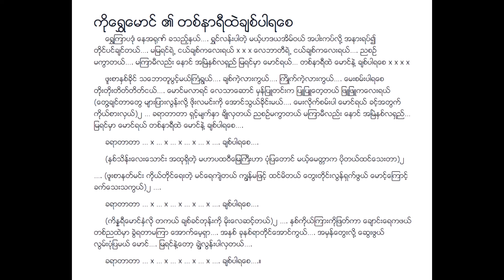တစ်နာရီထဲချစ်ပါရစေ မာမာအေး Lyric & Music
တစ်နာရီထဲချစ်ပါရစေ Lyric & Music
တေးရေး ကိုရွှေမောင်
မူရင်းဆို လေဘာတီမမြရင်
ပြန်ဆို မာမာအေး
မာမာအေး မမဲညို Album